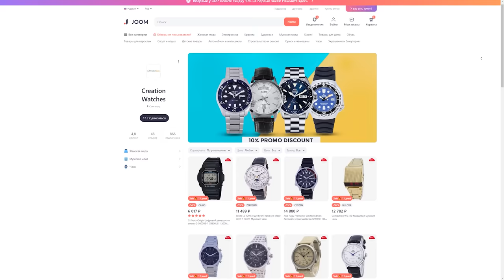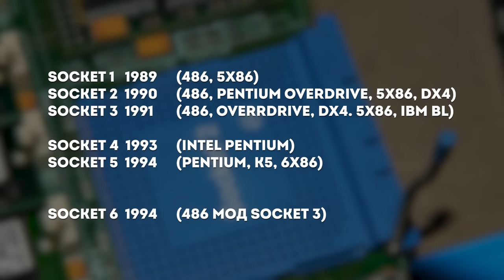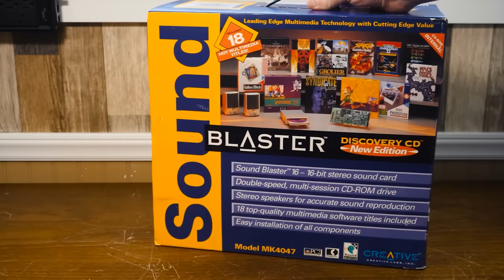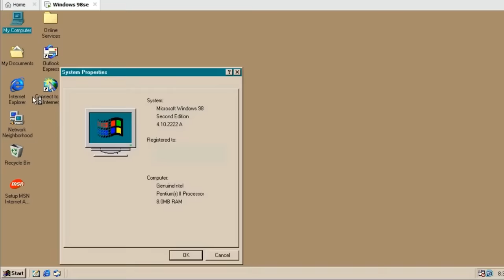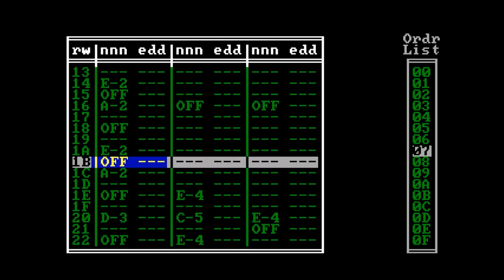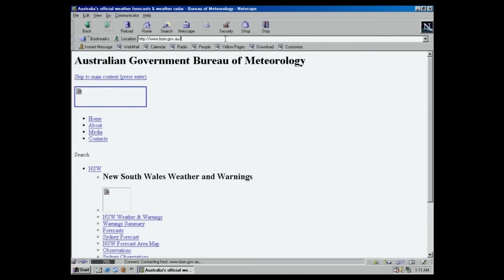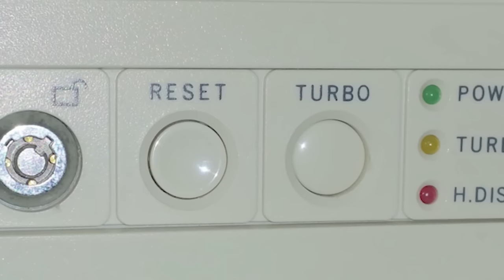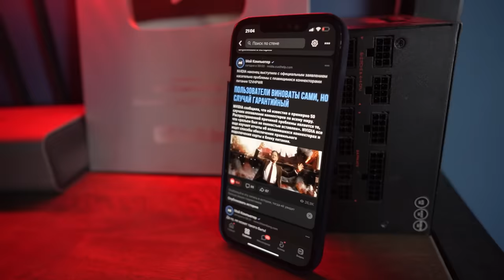Ретро ПК. Прогресс технологий за 30 лет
Распродажа к Чёрной пятнице с 24 по 28 ноября на Joom!
Ссылка на подборку с лучшими предложениями (рекомендуем отключить VPN перед переходом по ссылке).

00:00 - Вступление
02:22 - Socket 1
04:25 - Материнские платы
06:57 - Процессоры Intel 486
08:34 - ОЗУ FPM
10:33 - 2D-видеокарты
12:11 - Звук
13:39 - Сетевая карта
15:24 - Жесткие диски и дискеты
17:53 - AT-корпус и блок питания